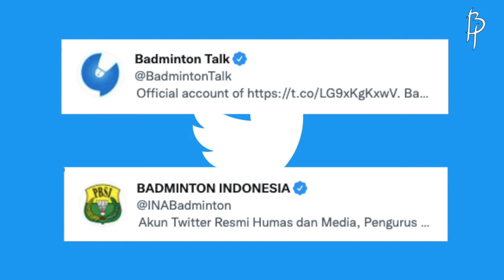Sampai Tersungkur..!!! Backhand Smash Praveen Jordan Nyaris Bikin Lawannya Pingsan di Hylo Open 2021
Hellow sobat BP. Return serve super gedebuk ala Praveen Jordan memang tak jarang bikin lawannya kelabakan di arena Badminton. Kalau sampai kena wajah, Kebayang kan sakitnya gimana? Tapi Andin nggak kaget-kaget amat sih, soalnya Praveen emang jadi tukang gebuk nomor satu di sektor ganda campuran.Dan sebagai puncak performa dan menjadi tribute buat bang Ucok, Andin persembahkan buat fans Pramel diluar sana pukulan backhand mematikan yang buat pertahanan lawan porak-poranda. Tak banyak loh sobat BP pemain yang bisa melakukan pukulan ini dengan keras? Soalnya, butuh pergelangan tangan yang kuat agar laju bola sama kerasnya dengan smash forehand. Aksi memukau Praveen ini nyaris bikin lawan ditempeleng kok. Untung saja, Lamsfuss sigap menutup wajahnya dengan raket. Kalau Nggak bisa berabe tuh jadinya.